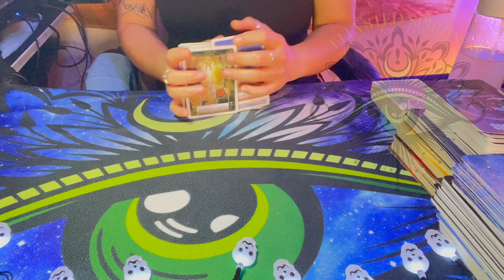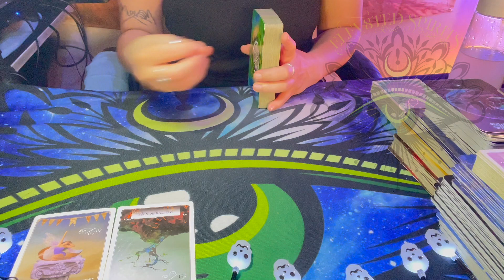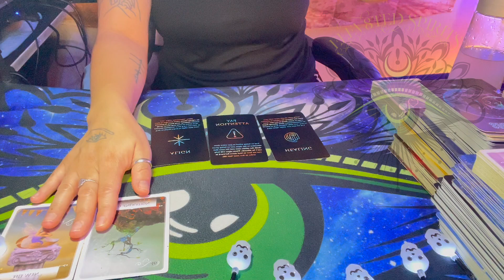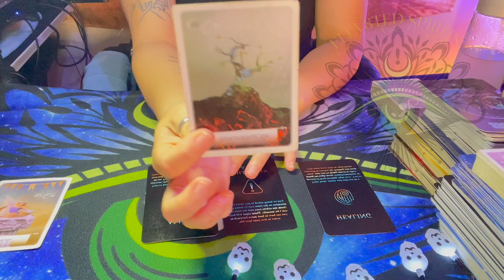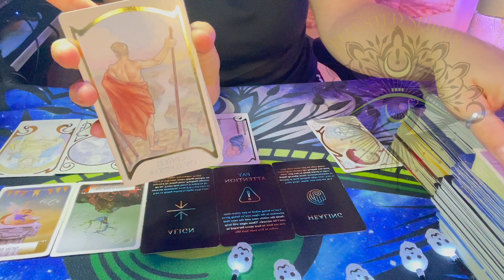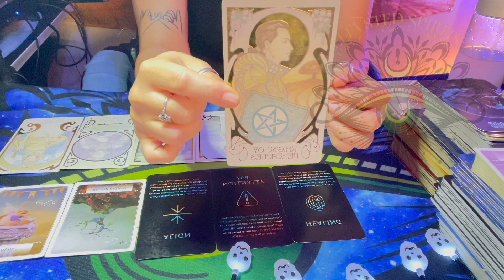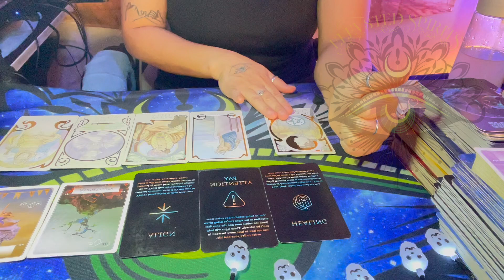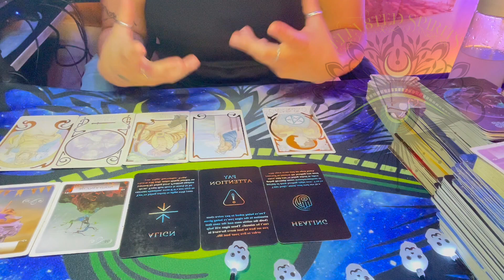LIBRA- Your new life is here, but this can't be ignored anymore either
(@elev8ted spirits)

🔮🔥 For Current Private Consultations offered:🔮🔥

Blessings beautiful ones,
🔮🧿✨Jazi✨🧿🔮